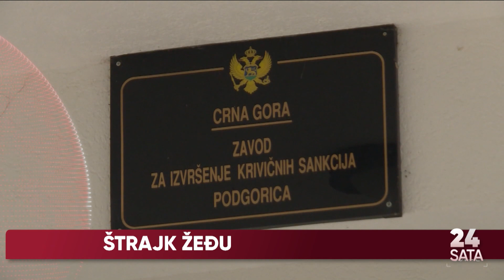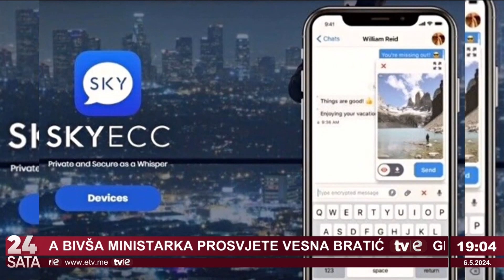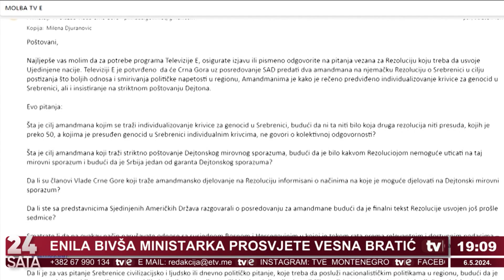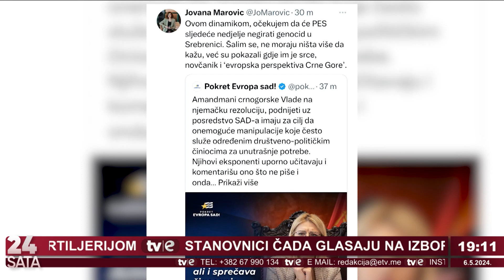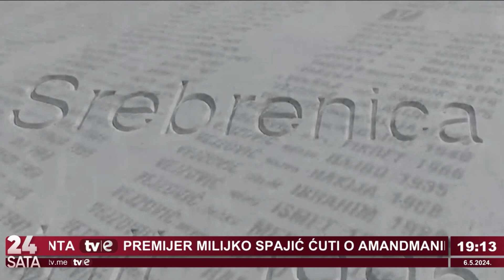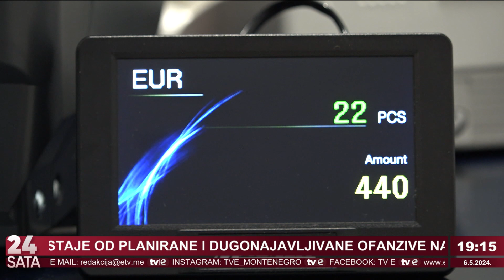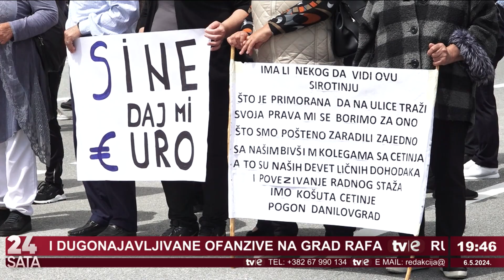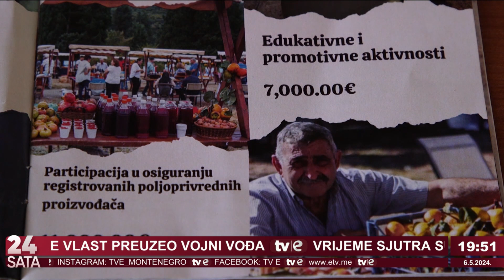Informativna emisija: 24 sata - 06.05.2024.